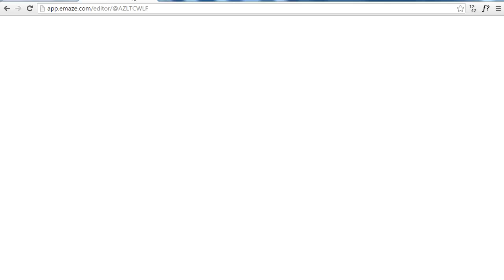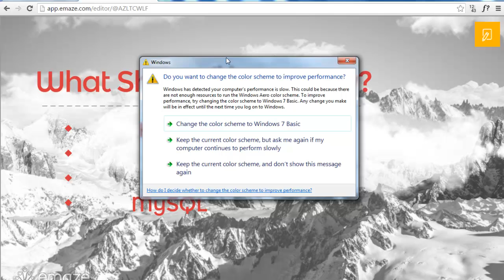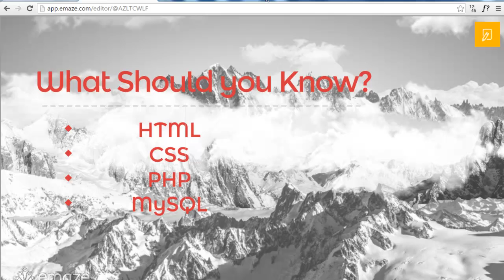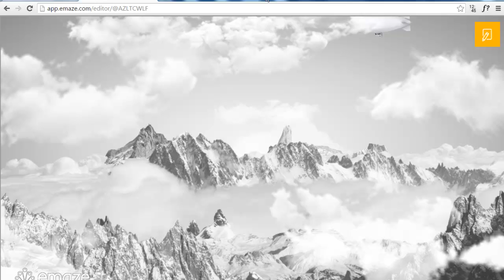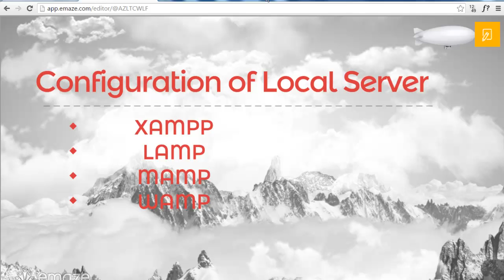Codeigniter PHP Tutorials in Urdu/Hindi Part 2 Instructions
Complete video tutorials course of PHP based framework Codeigniter (MVC) in Urdu/Hindi, if you want to learn Codeigniter framework in Urdu by building projects in it then please visit this link for project files